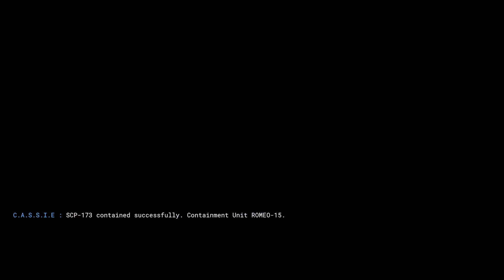Trying to convince someone they’re the last one left alive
Link to the Scuut discord sever